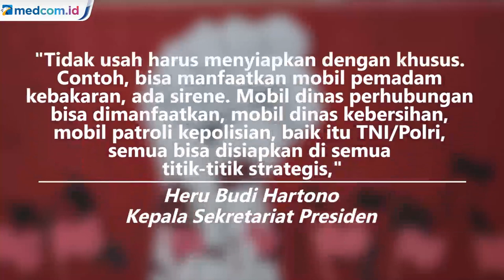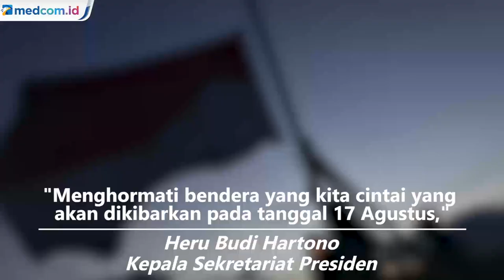Peringatan HUT ke-75 RI akan Dibunyikan Sirene di Seluruh Daerah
Peringatan Hari Ulang Tahun (HUT) ke-75 Kemerdekaan Republik Indonesia akan berbeda dari biasanya. Pemerintah akan membunyikan seluruh sirene saat bendera pusaka dikibarkan di Istana Merdeka, Jakarta Pusat.

Istana Kepresidenan mengajak seluruh pemerintah daerah (pemda) untuk membunyikan sirene di lokasi strategis masing-masing wilayah. Nantinya sirine dibunyikan tepat pada 17 Agustus 2020 pukul 10.17 WIB, seiring pengibaran Bendera Merah Putih untuk memperingati hari kemerdekaan Republik Indonesia ke-75.

Agar sirene serentak berbunyi di seluruh Tanah Air, pemda bisa memberdayakan infrastruktur di wilayah masing-masing. Misalnya, pemda dapat mengerahkan mobil dinas pemadam kebakaran, mobil dinas perhubungan, dan mobil satuan kerja daerah lainnya di titik-titik strategis. Jadi, tepat pada pukul 10.17 WIB, petugas dapat menyalakan sirene di mobil dinas pemda agar serentak berbunyi.

Saat waktu menunjukkan pukul 10.04 WIB, masyarakat di seluruh Tanah Air diimbau untuk sudah bersiap-siap melakukan sikap sempurna seiring akan dibacakannya Teks Proklamasi di Istana Kepresidenan.

Untuk berdiri tegak dan sikap sempurna, seluruh masyarakat di berbagai daerah diimbau untuk menyesuaikan waktu sesuai zona wilayah masing-masing agar dapat serentak memperingati kemerdekaan RI. Begitu juga masyarakat dan perwakilan pemerintah di luar negeri untuk dapat menyesuaikan waktu dengan zona waktu Indonesia.Antara Foto/MI/Pexel